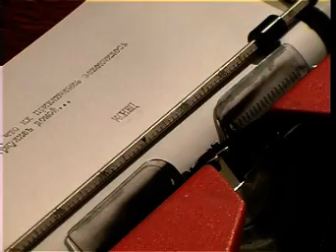Приключение Капитана Хруста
В результате BTL-акции, на съемки фильма были приглашены самые активные участники уличных мероприятий. Детей с удовольствием принимали участие в съемке фильма.